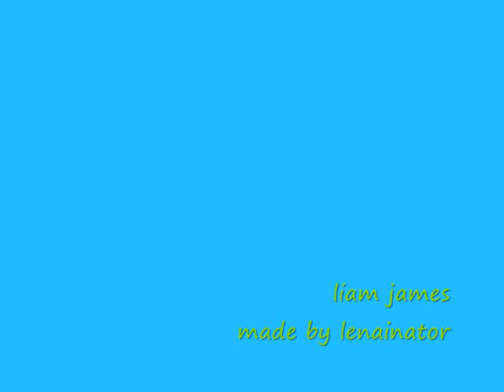Liam James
du you like the video?